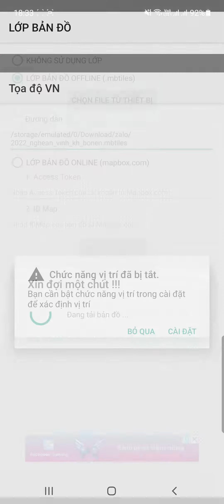Xem KH, QH SDĐ Vinh - Nghệ An bằng ứng dụng Tọa độ VN + file mbtiles